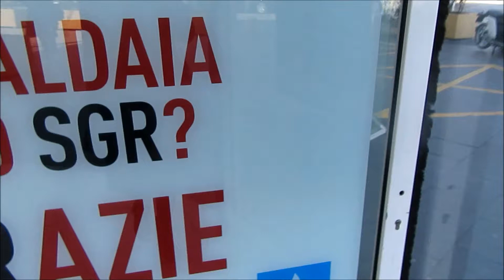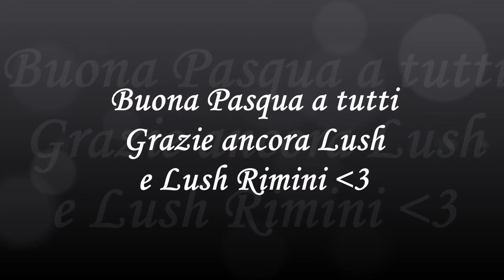Coccole da Lush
Ciao!!! Oggi vi porto con me da Lush Rimini per farvi conoscere le novità della limited edition dedicata a Pasqua 2018 e per farvi partecipare alle coccole che mi hanno riservato! Sul blog trovate anche un post integrativo. Quali prodotti vi hanno più colpito? Ditemelo nei commenti. Un bacio, Lara
PS: grazie Luca per il prezioso contributo e per la simpatia

Sulle mie labbra in questo video:

- Velvet Metal Lipstick Defa Cosmetics col. Redfish

Se vuoi contattarmi scrivi a

Se ti va seguimi anche su:

Sbircia anche IG Stories (basta cliccare sulla foto del profilo), perchè oltre a mini foto/video sono anche spesso in diretta, tra chiacchiere, GRWM e prodotti in azione! Ti aspetto!!!